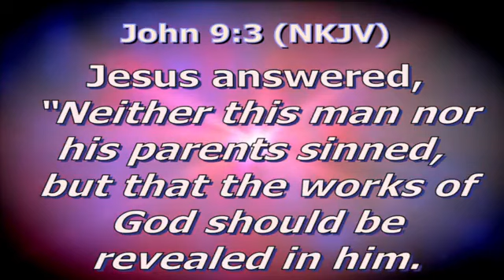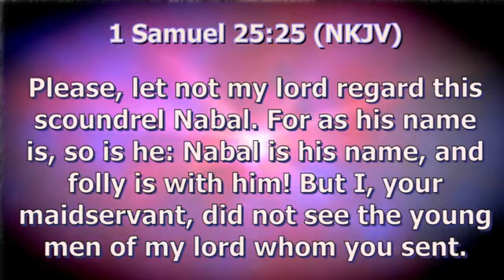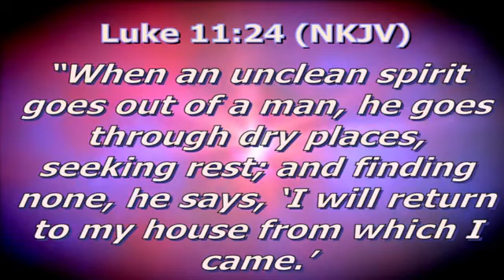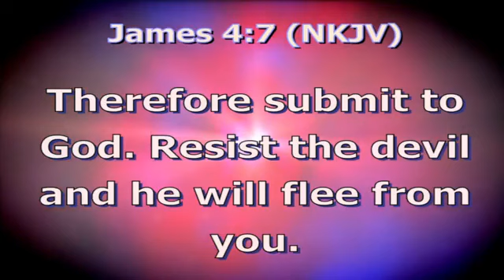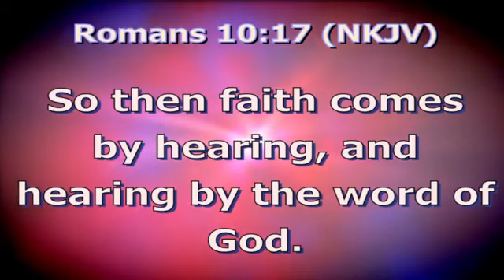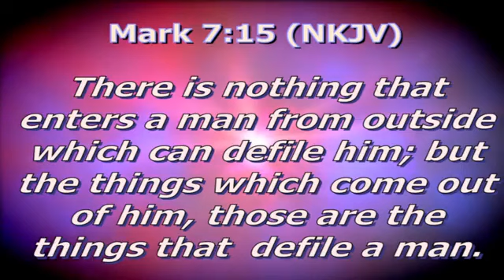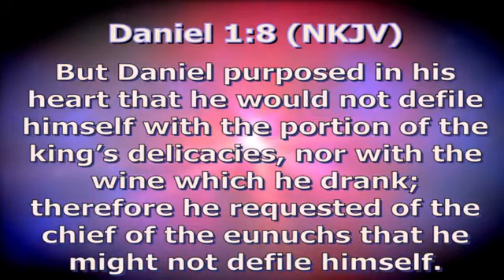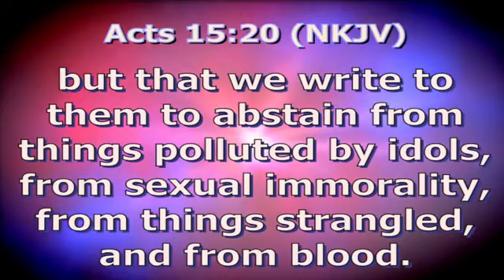Understanding Deliverance part 2